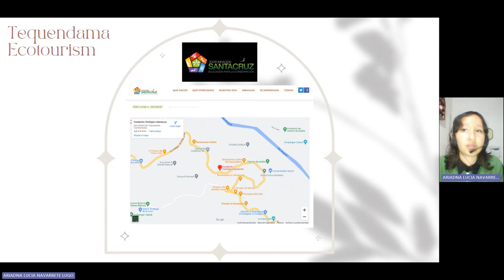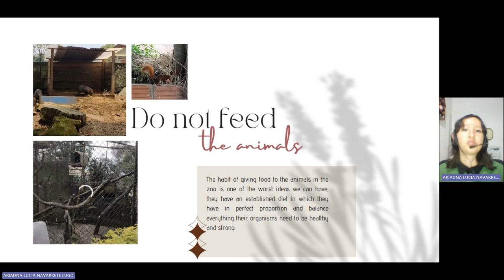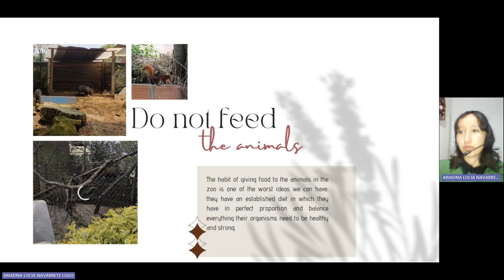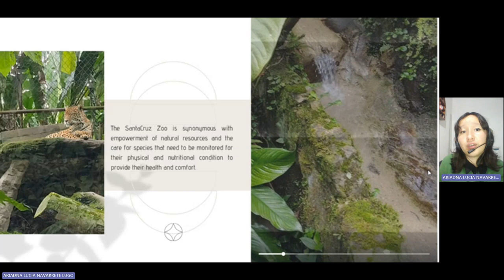Travel agent Ariadna Navarrete for UNADNews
Greetings,
This video belongs to task 4 Step 2: Experience an activity with the topic 2: Interesting places in my city in this case the Santacruz zoo-foundation in San Antonio del Tequendama.

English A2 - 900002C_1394